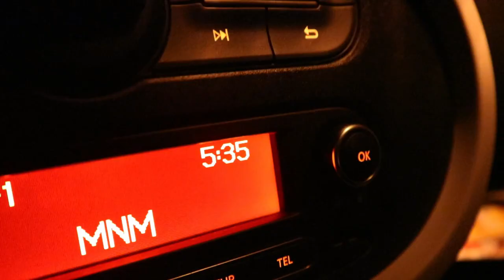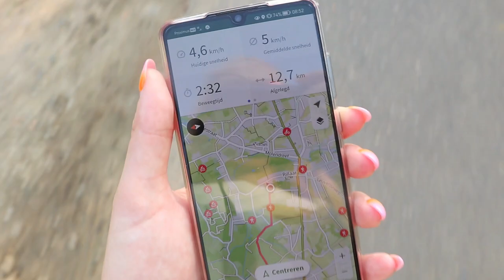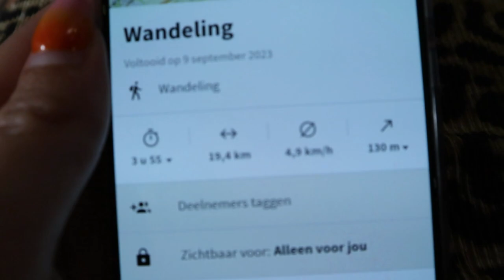Wandelen naar Scherpenheuvel | Memorial 'Ons Annie' 2023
Ter herdenking van mijn groottante, Annie, houden we een memorial. Een wandeling naar Scherpenheuvel, ongeveer 20 km.